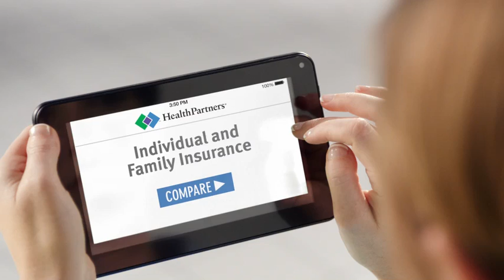HealthPartners "Cookies" :30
The next spot in Preston Kelly's Make Good Happen campaign for HealthPartners. Directed by Jared Eberhardt of Partizan, edited by Brody Howard of Ditch, VFX and post by Pixel Farm and Ditch. Sound design and mix by Echo Boys.